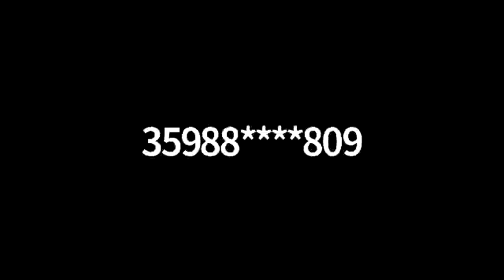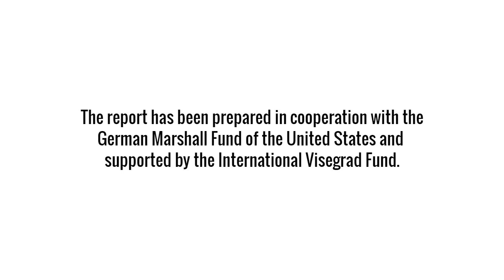Visegrad Insight Transatlantic Breakfast on The German perspective on CEE security (full video)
Full video of the Visegrad Insight Transatlantic Breakfast on The German perspective on Central and Eastern European security and the future of Europe which took place on 4 June 2020.

At the meeting, Carlo Masala, full professor for International Politics at the Bundeswehr University Munich, lecturer at the University of Munich and member of the senate of Munich School of Political Science, discussed the present German perspective on CEE. The discussion was moderated by Philipp Fritz, foreign correspondent for Welt and Welt am Sonntag, reporting from Poland, Ukraine and the Baltic States. First respondent to the discussion was Veronika Laputska, co-founder of EAST Center and a research fellow at GMFUS Rethink.CEE.

The third scenario of the Visegrad Insight's "Eastern European Futures: Four Scenarios for the Eastern Partnership 2030" report, entitled "EU Pivot to Moscow", projects EU leaders' embrace of a revised approach to Russia, after the recognition of a rare window of opportunity, in order to ease economic and political tensions and establish the ground for a new European security architecture.

The report has been prepared in cooperation with the German Marshall Fund of the United States and supported by the International Visegrad Fund.

Under the Visegrad Insight Breakfast (VIB) format, we invite a select group of ambassadors, diplomats, experts and journalists for off-the-record meetings with Central Europe in its thematic focus.